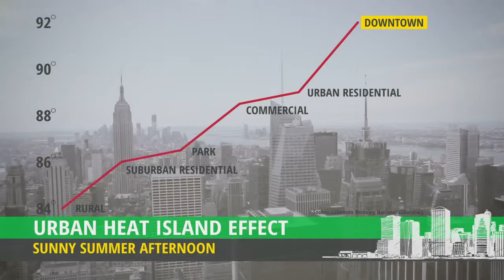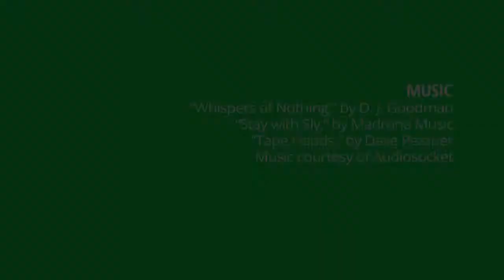NYC Green Roofs 720p